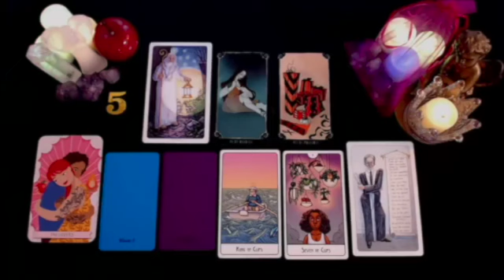SCORPIO GOD IS PUTTING YOU & THIS PERSON TOGETHER/ITS TIME FOR THIS MIRACLE❗️SEPTEMBER 2024 READING